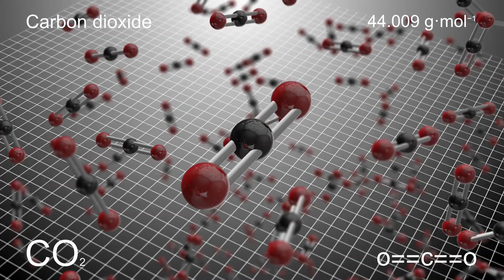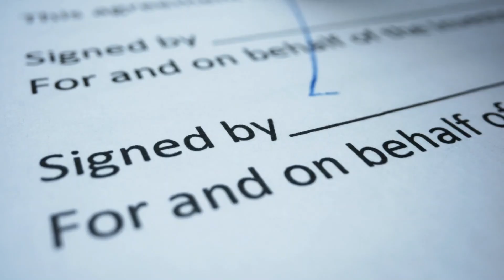গোটা মানব জাতি যে ভাবে ধ্বংস হবে?/What if all The ICE in Antarctica Melted?